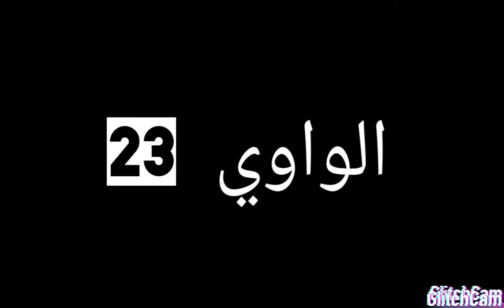البيدجا و عبد الرزاق البكوش 🚫18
الواوي 23